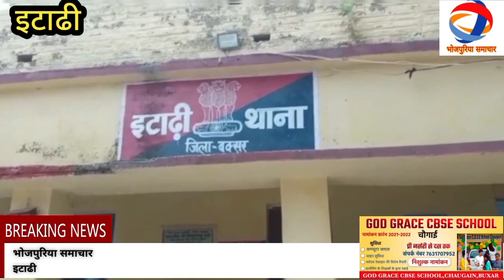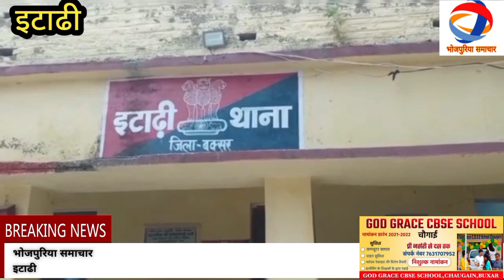बक्सर=लमहर बंदूक लगाके प्लाई दुकानदार के लूटे के प्रयास,किसान का बकरी खोल लिहले,सीसीटीवी में कैद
इटाढी=लमहर बंदूक लगाके प्लाई दुकानदार के लूटे के प्रयास,किसान का बकरी खोल लिहले,सीसीटीवी में कैद